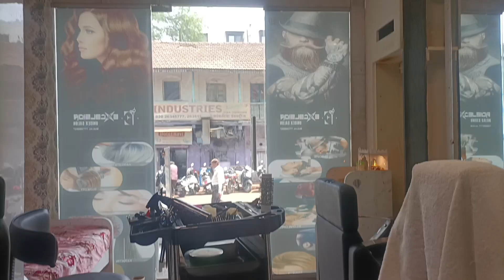day 43 ajj koi bhot pyar dost Milne aya bhot dur se 🤌🏻♥️